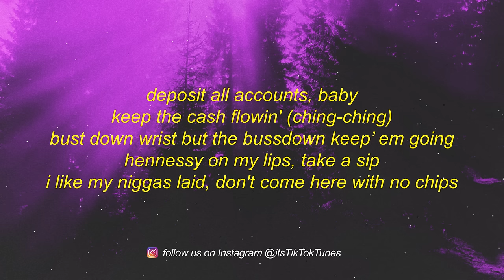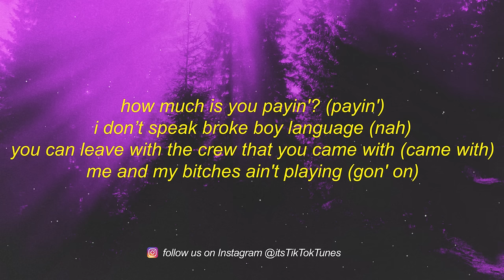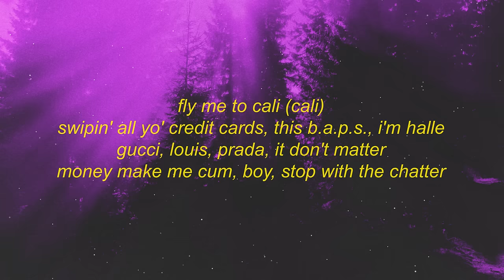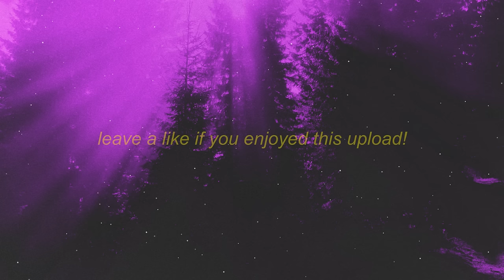Saucy Santana - Material Girl (Bass Boosted) Lyrics | material girl tiktok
Stream Saucy Santana - Material Girl (Bass Boosted) Lyrics | material girl i want chanel 9 boots

[intro]
get it from my mammy, balmain bust down, oh
(tre trax i think we got one, haha)
(it's trax season, bruh)
(who dat trell?)

[chorus]
(material girl)
i want chanel nine boots
all these niggas steady jockin’, 'cause they know i'm the truth
(material girl)
and i get it from my mammy
balmain bust downs, these hoes can’t stand me
(material girl)
currently working on a grammy
meanwhile, pussy poppin' with ya man in miami
(material girl)
chanels and pearls, that's the trick that it take to keep the girls

[verse 1]
choppin' bitches down like edward scissor hands (scissor hands)
i don't want no petty money, nigga, run them bands (run them bands)
private island living chillin' with toucan sam
fucking billionaire ballers, rap shit got me grand (ah)
motorsport do the dash, drop the top in the lamb'
chanel bags, that'll make me know it (yeah)
you need a hot girl? boy, you gon’ have to show it
you wanna taste? baby boy, you gon’ have to throw it
deposit all accounts, baby, keep the cash flowin' (ching-ching)
bust down wrist but the bussdown keep’ em going
hennessy on my lips, take a sip
i like my niggas laid, don't come here with no chips (ha-ha-ha)
how much is you payin'? (payin')
i don’t speak broke boy language (nah)
you can leave with the crew that you came with (came with)
me and my bitches ain't playing (gon' on)
ice me out, nigga, like elsa (elsa)
fly me out, private jet, no delta (delta)
you can send your bitch back to the shelter (shelter)
you ain't got no money, bitch, i can't help ya
[chorus]
(material girl)

[verse 2]
look, but don't touch (uh-uh)
you used to free bitches, i cost too much
i'm married to the money, baby, you can keep yo' tux
stop askin' the same questions, "is you fuckin' or what?" (no)
i like a super size, nigga, money deluxe
where my money? now you stutter, what-what-what-what?
let me make it real clear, fuck nigga, pay up
broke niggas leave a bad taste, ugh, yuck
ocean drive is where i wanna be (facts)
neck on freeze thanks to my girl tiffany (froze)
feet on fleek, steppin' through balenci'
you would be crazy as fuck to put her against me (ha)
fly me to cali (cali)
swipin' all yo' credit cards, this b.a.p.s., i'm halle
gucci, louis, prada, it don't matter
money make me cum, boy, stop with the chatter
rich nigga, eight figures, not enough
ten figures, private show in the back of the bentley truck
spend yo' money, you still can't cuff
i want materials and serials, boy, you outta luck
no stash type of bitch, you ain't keepin' your money tucked (gimme that)
you bought givenchy, i'm still stingy, no sir, you can't fuck
("you said you loved me") tuh, boy, i told you what?
you a duck-ass nigga, stop cluckin' and pay up
[chorus]
(material girl)
(material girl)
(material girl)
(material girl)
chanels and pearls, that's the trick that it take to keep the girls (to keep the girls)

[outro]
(hahaha)
(who dat trell?)
materials and serials, bitch (materials and serials, bitch)

Saucy Santana Material Girl Bass Boosted Lyrics material girl saucy santana